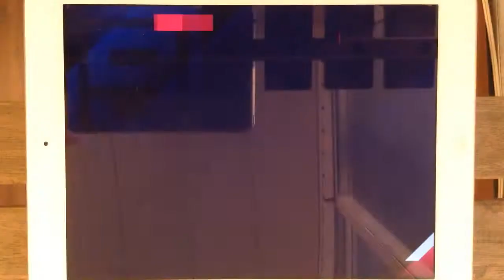Asphalt 9 - Zenvo TSR-S Grand Prix: Practice Round | 01:29.591